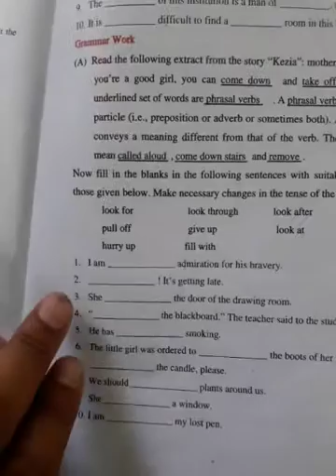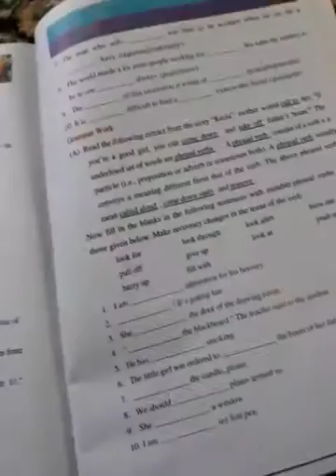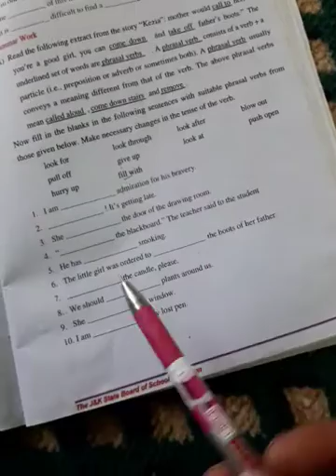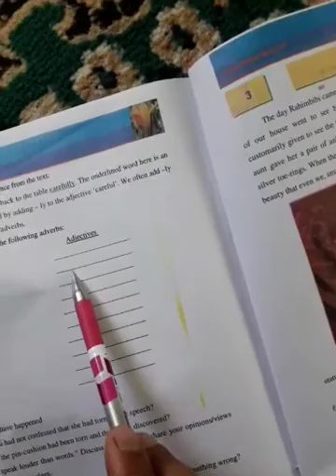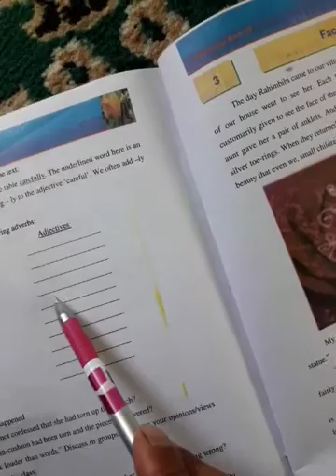Class 7th Subject English Topic Grammer Work Tr.Manzoor Arif Mir GHS ASHIPORA